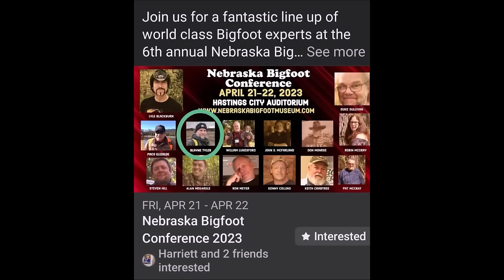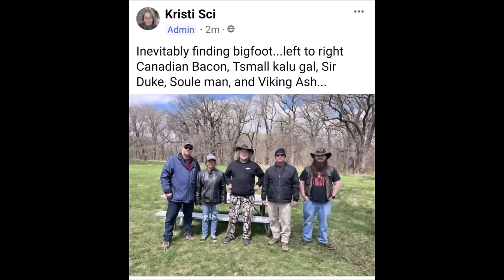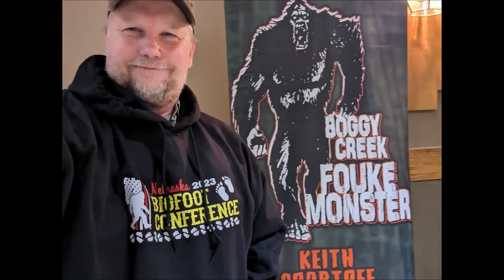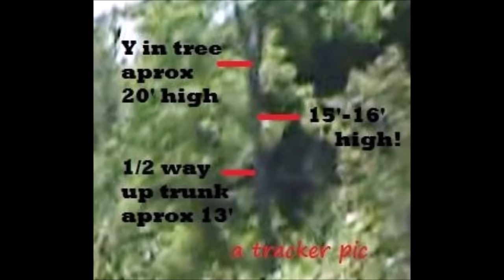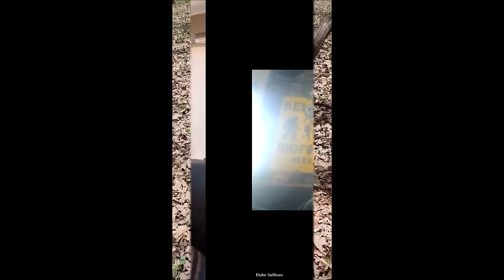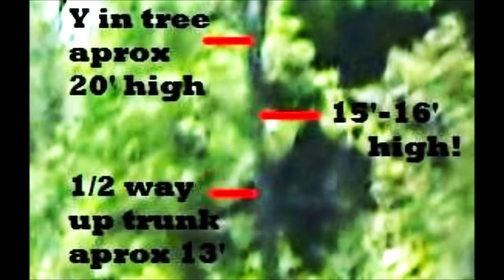Sneak Peeks behind INEVITABLY FINDING BIGFOOT & Giant Bigfoot/ DukeChat #26 ~ Blayne Tyler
BLAYNE returns for an all new show, talking about the MAKING OF the new documentary movie, INEVITABLY FINDING BIGFOOT! ALSO we share some clips from the upcoming movie, premiering April 27th at the Nebraska Bigfoot Conference. The cast will also be there to do a Q&A after the movie. You can find Blayne Tyler at the channel with his name, on You Tube, go sub him! Join the Associate producers and get YOUR NAME in the credits, by sending much needed and greatly appreciated help THANK YOU AND GOD BLESS YOU IN HELPING US TRY AND CREATE A BETTER FUTURE!!